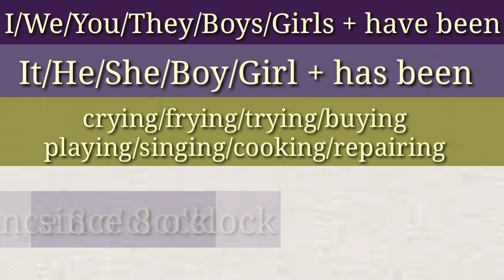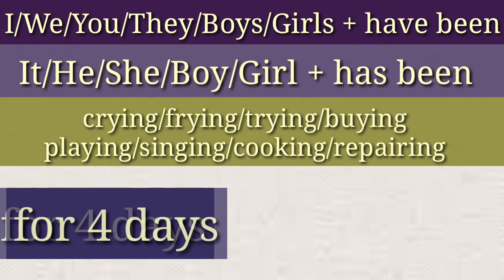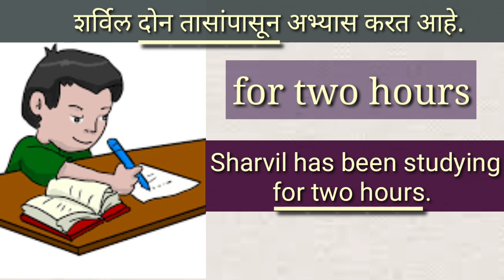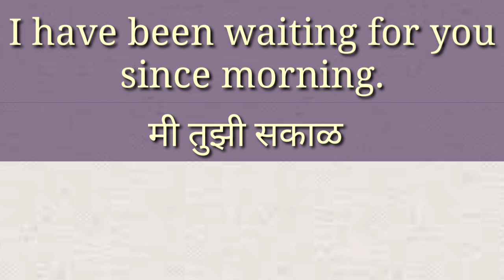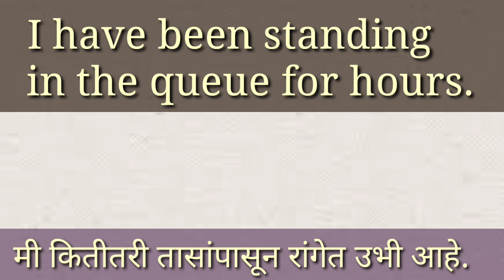PRESENT PERFECT CONTINUOUS TENSE | पूर्ण अपूर्ण वर्तमानकाळ